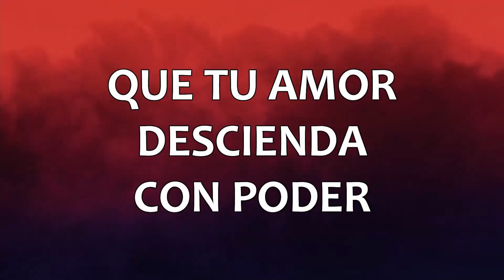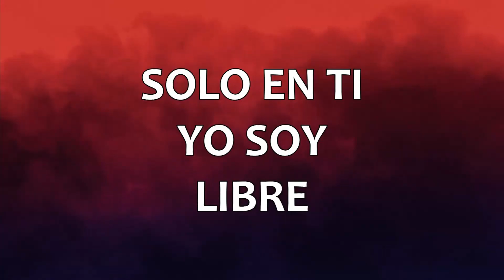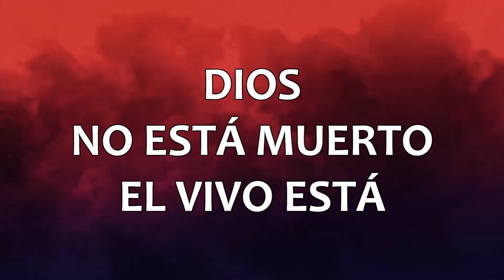Dios no esta muerto 2